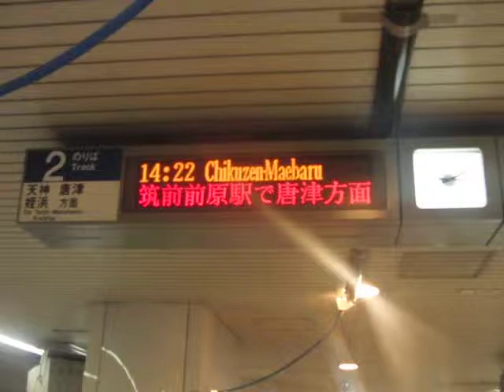フクチカ電光掲示板 接続案内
このように、どこの駅で接続しているかというのも分かるので便利ですね＾＾